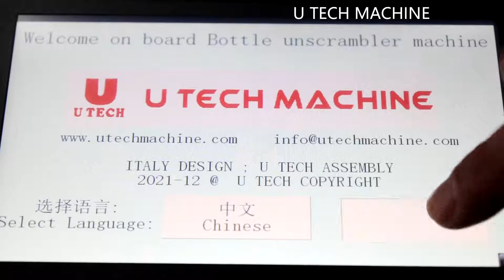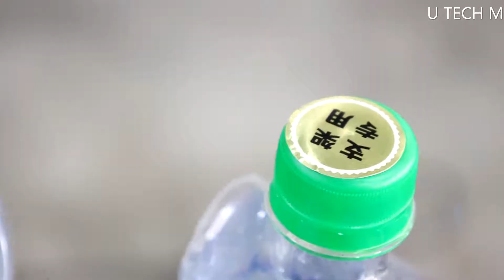8000BPH Water bottling plant